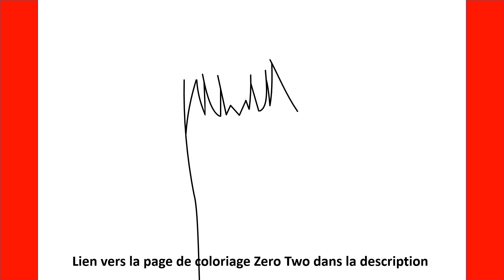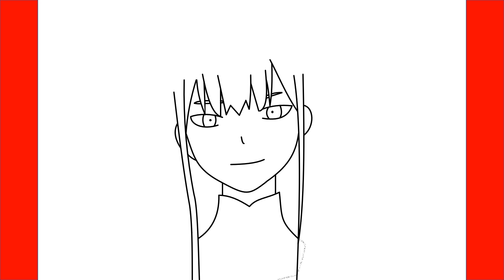Comment dessiner zéro deuxvvvvvvv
Apprenez à dessiner zéro deux de Darling In The Franxx